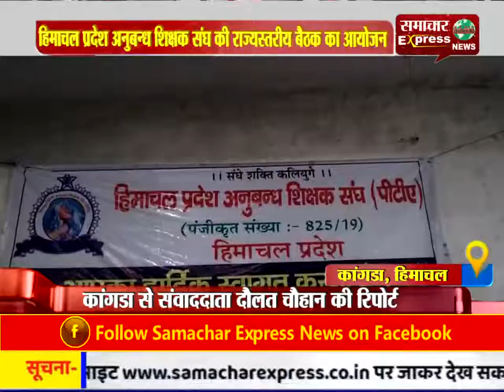हिमाचल प्रदेश अनुबन्ध शिक्षक संघ की राज्यस्तरीय बैठक काआयोजन